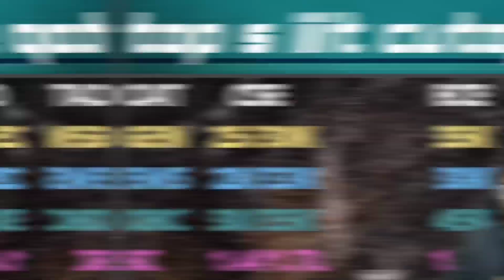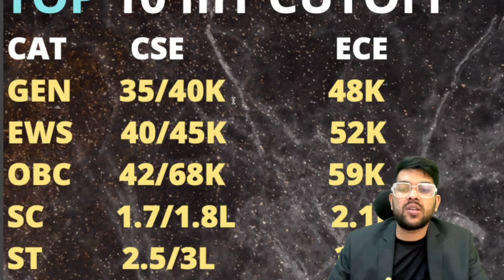Csab Counselling 2023 Cutoff for IIIT college | Rank vs All IIIT category wise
(csab 2023 all gfti expected cutoff for all branch )

(csab 2023 all nit expected cutoff for all branch)

(csab 2023 willingness submission )

(csab 2023 rank vs college for ece branch )

(csab 2023 rank vs college for cse branch )

(csab 2023 lower branch expected cutoff | rank vs nit/gfti/iiit )

(csab counselling process in details )